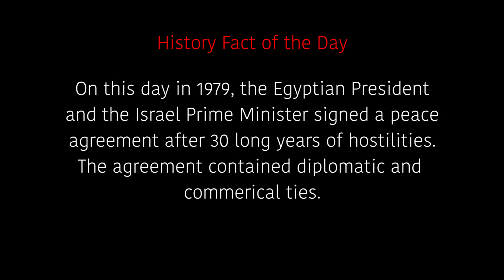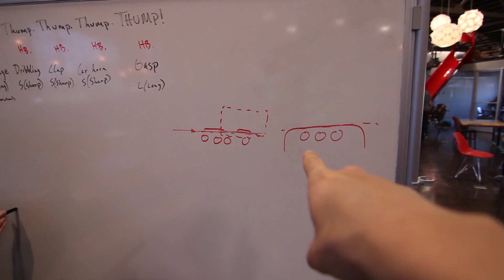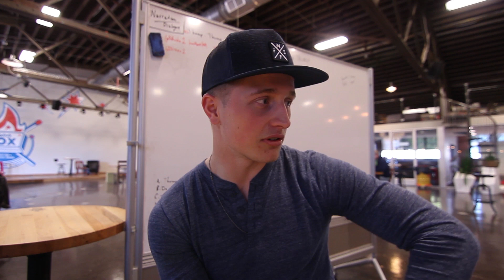Baby Photoshoot! - Vlog #48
Baby photoshoot in the artic, Indiana, morning cold? Not a problem. Check. Oh, and more work on Sound.

Follow me, favorite, like, etc., then let me know! Say, "hello!"

Shot on Canon T3i or Canon 7D MKii w/ Sigma 18-35 & Tokina 11-16
Edited w/Premiere Pro